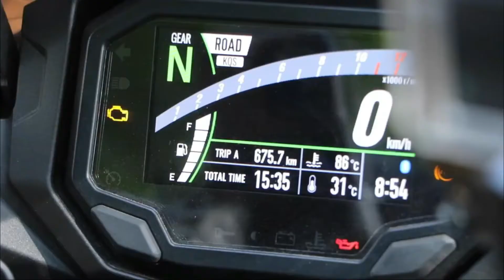Independence day ride to Ambur biryani ( Superbikes )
Welcome back to Ride with Javed Thakur Youtube channel & welcome back to a New series -"Independence day ride to Ambur biryani ( Superbikes )"

Riding a motorcycle gives me & Biker Boyz a sense of freedom. As bikers we ride in a total control manner, we as riders are not just riding, we feel our rides & we fly when needed also we are having set limits but sometimes we are unstoppable. As riders, we travel to different places with complete freedom and discipline on riding. We just love it, the sheer enjoyment of being on a motorcycle.& traveling short or long rides doesn't matter, but we all need to get geared and ride bikes is a must...we are riding more in Bangalore as riding and travel restrictions are there at present...ride with Biker Boyz we are just creating memories. For a rider enjoying moments behind the wheels & that's what we do. keep riding and going to places and discovering new places. We do travel urban biking, street trials, village ride, mountain ride, urban riding, hillside rides, motorcycle road racing.

Ride with Javed Thakur channel is a place where you find many different kinds of stuff related to biking and traveling electronics etc.
 This Vlog is about Riding on an Independence day ride to Ambur biryani ( Superbikes ) with Biker Boyz, urban biking, street trials, village ride, mountain ride, urban riding, hillside rides, motorcycles road racing, and I definitely say that you will enjoy all.

Ride with Javed Thakur Independence day ride to Ambur biryani ( Superbikes ) . Bangalore with Biker Boyz, urban biking, street trials, village ride, mountain ride, urban riding, hillside rides, motorcycle road.